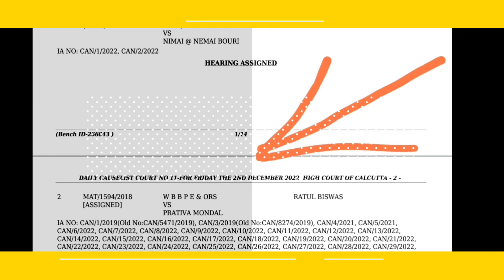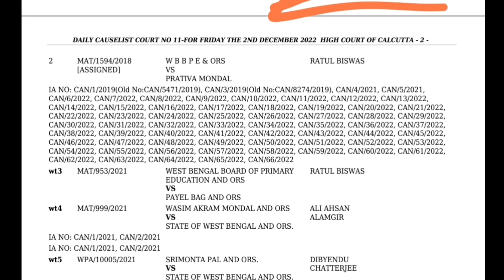প্রাইমারি প্রশ্নভুল মূল মামলা MAT 1594 আজ শুনানি হতে চলেছে? | PRIMARY WRONG QUESTION CASE UPDATE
MAT 1594 UPDATE..
Primary tet news today..

@ updatemaster4

@ updatemaster4